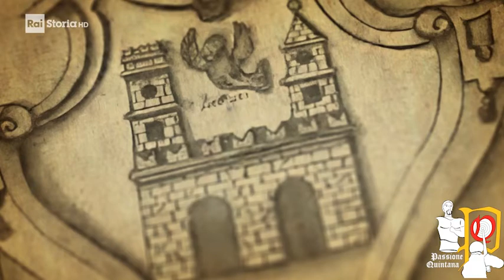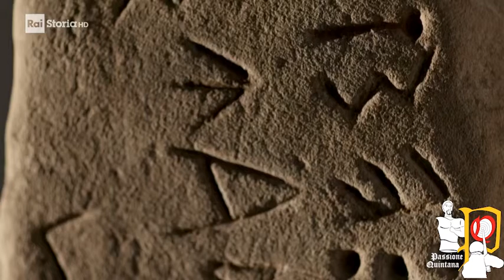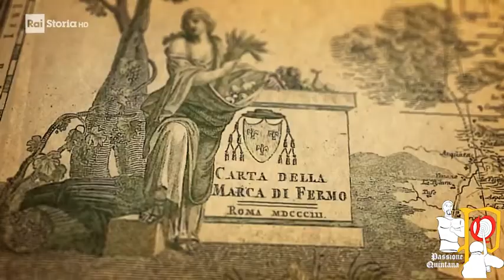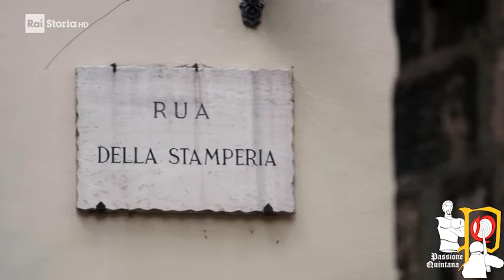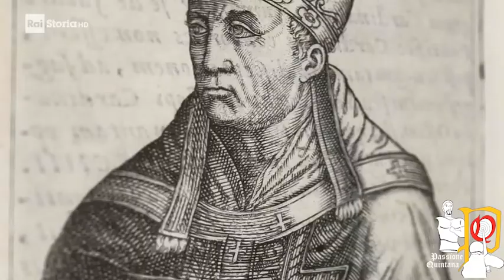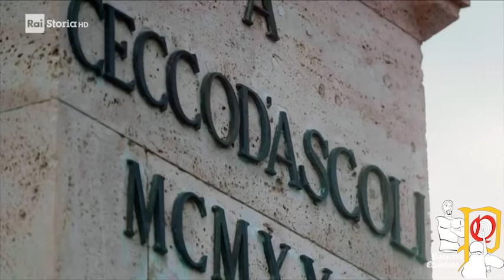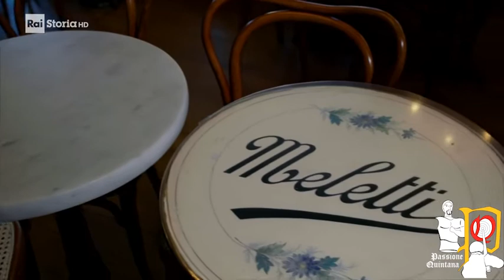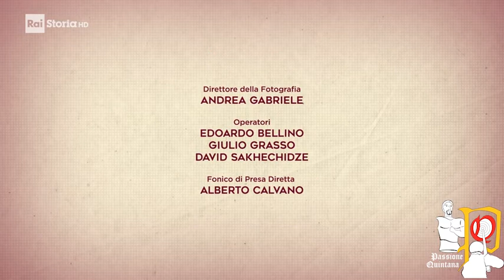"Storia delle nostre città - Ascoli Piceno" Rai Storia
Rivivi lo splendido speciale su Ascoli Piceno andato in onda su Rai Storia il 20/02/2023